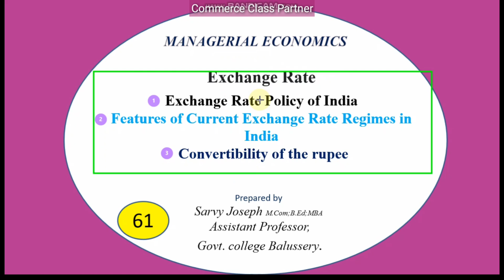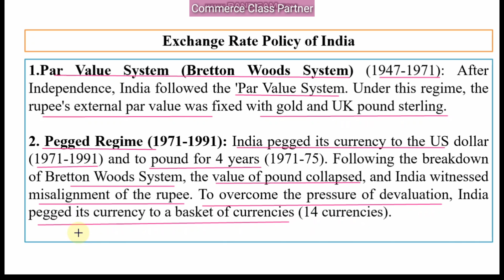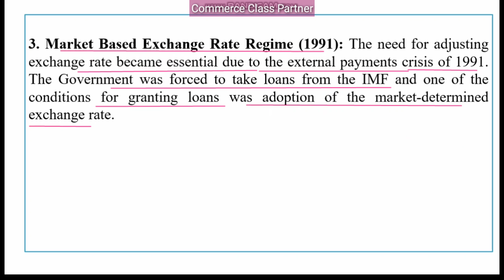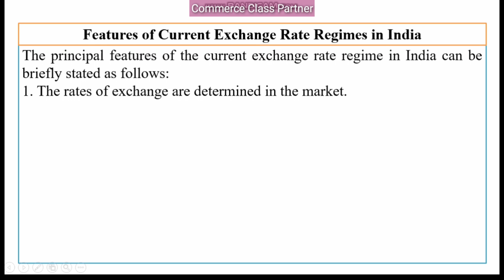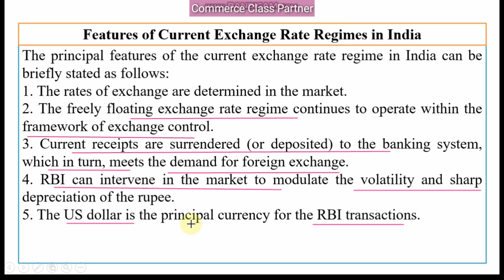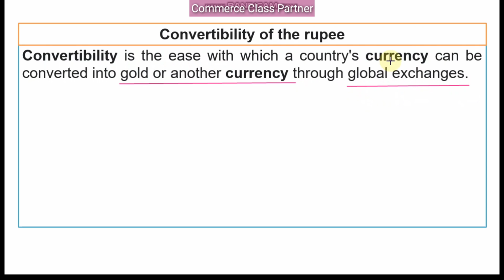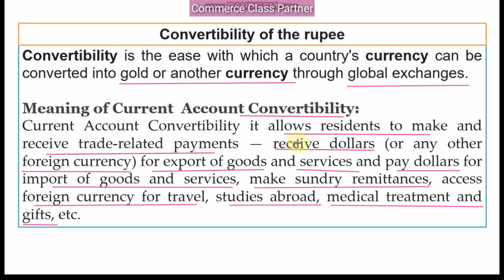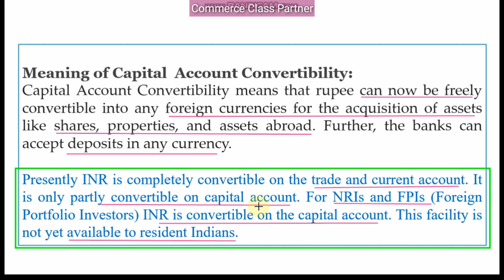Exchange Rate Policy of India Convertibility of the rupee Malayalam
Exchange Rate Policy of India,
Features of Current Exchange Rate Regimes in India
 Convertibility of the rupee
Meaning of Current  Account Convertibility
Meaning of Capital  Account Convertibility